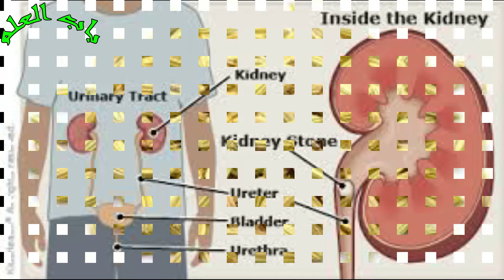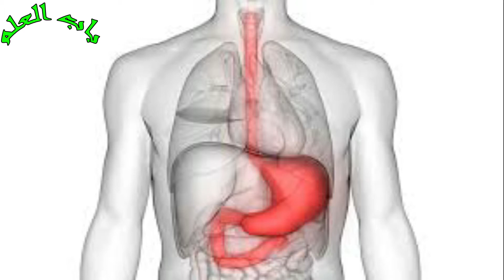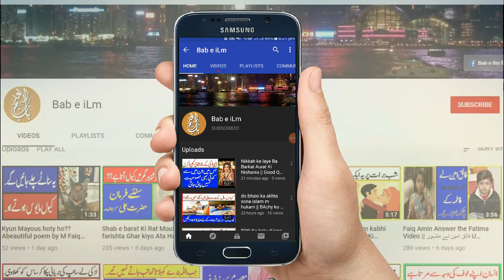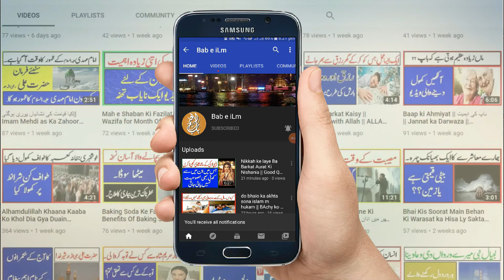Sonf Ke Fawaid | Saunf Ke Fayde | Health Benefits of Fennel Seeds | سونف کے فائدے || Bab e ILm